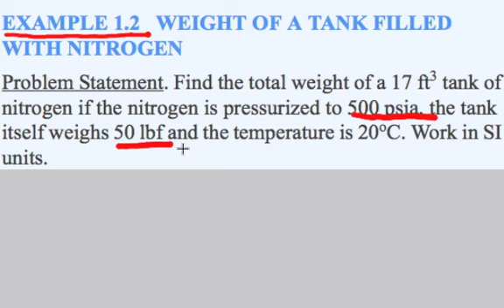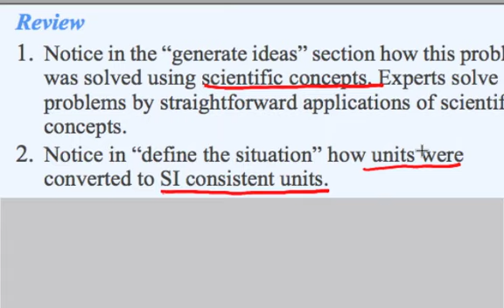Ideal Gas Law Example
Example problem in engineering fluid mechanics.